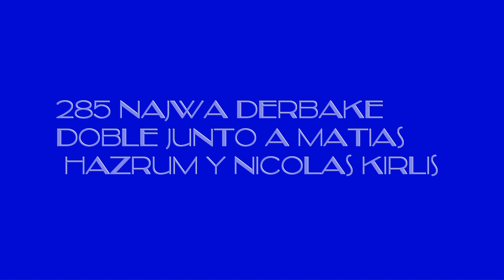285 Najwa Derbake Doble junto a Matias Hazrum y Nicolas Kirlis